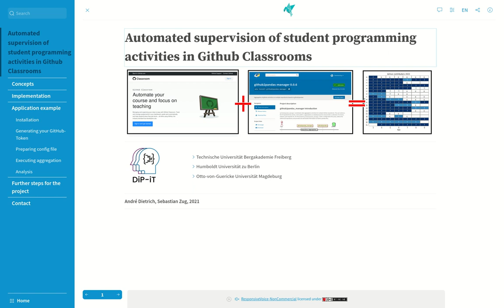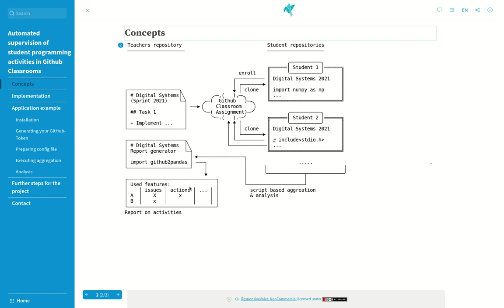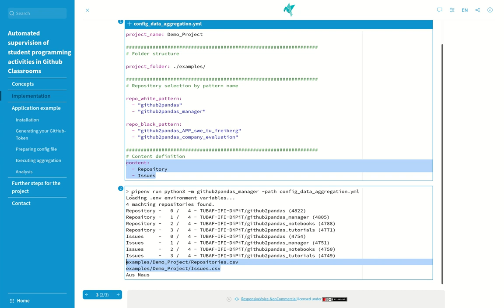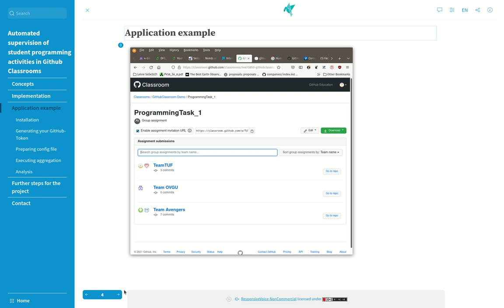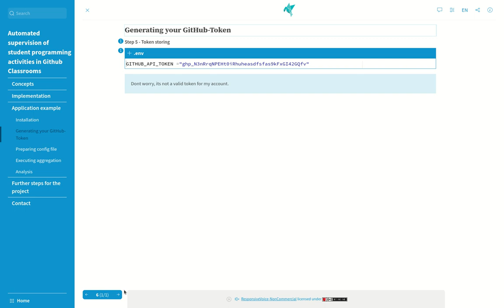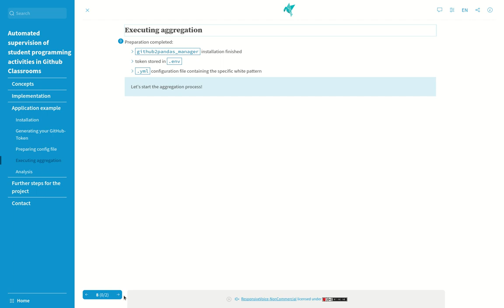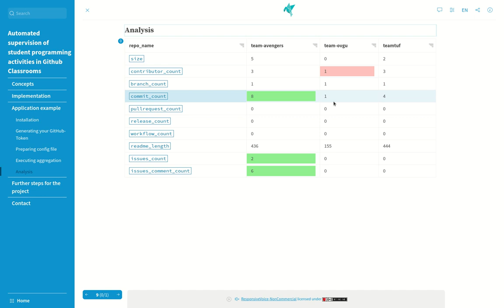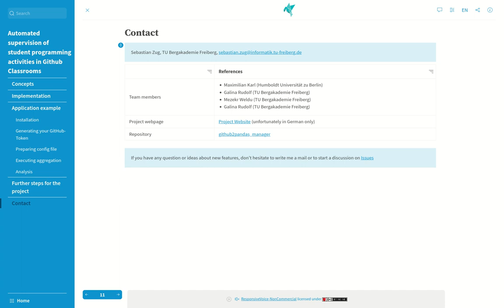Automated supervision of student programming activities in GitHub Classrooms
Interested? Then you can find the materials for the tutorial under the following links: